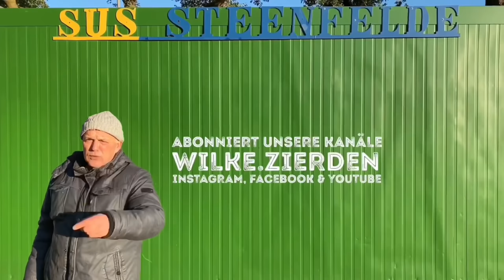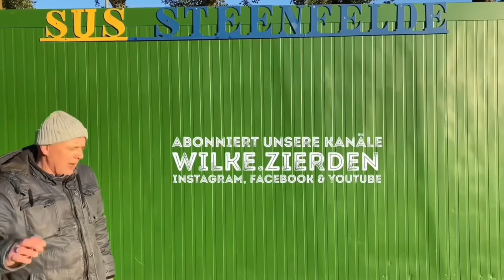Udo fährt Gabelstapler und Ron dreht durch!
Udo und Wilke, das Cholerisch sympathisches Dreamteam aus Ostfriesland. Gewinner der goldenen Henne 2019 durch ihr echtes und chaotisches Auftreten auf dem heimischen Sportplatz. Platzwart Udos arbeiten werden auf dem Sportplatz von Kumpel Wilke sabotiert!